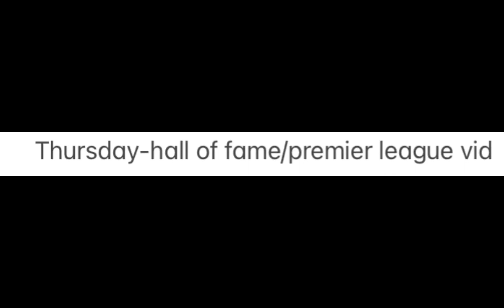YouTube post’s ideas